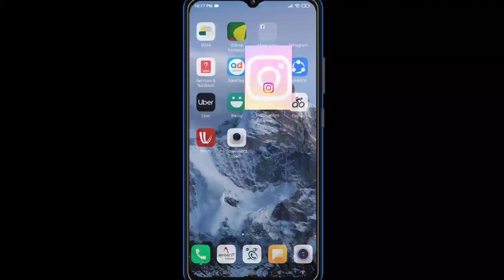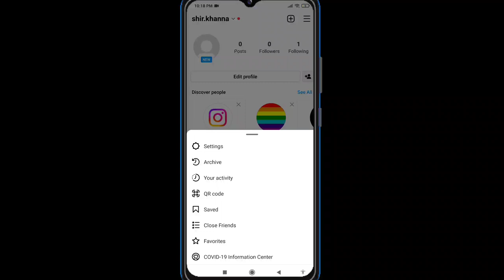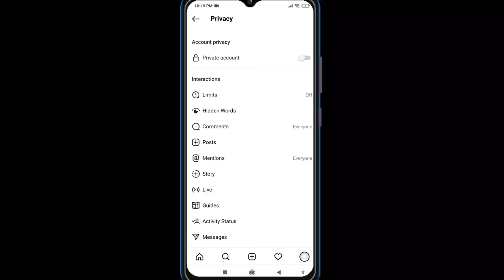How to private instagram account | How to lock instagram id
In this video How To Make Instagram Account Private 2022
In this video i have discussed that Instagram Account Ko Private Kaise Kare and How To Make Instagram Account Private 2022  Here you also know about instagram account private kaise kare nahi ho raha hai and instagram account private kaise kare 2022 and also instagram account private korbo kivabe permanently or instagram account private kaise kare 2021 will be shown . So if you want to know about How to change Private Instagram account to Public account and Instagram প্রোফাইল লক করার উপায় or how to make This account is private in instagram bangla .